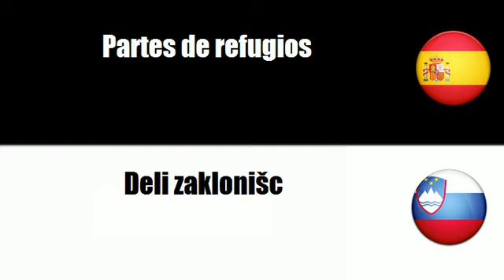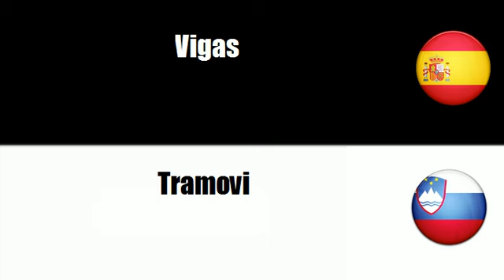Español+Esloveno = Estructuras de edificación diversas